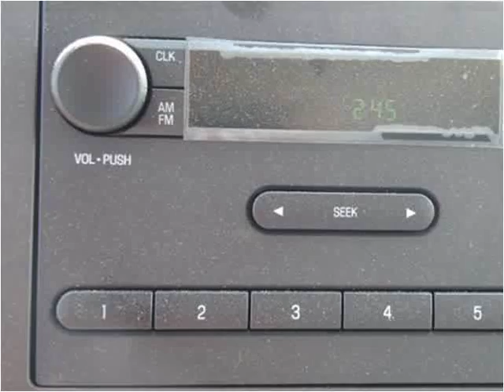2016 Ford Econoline New Cars Manassas VA